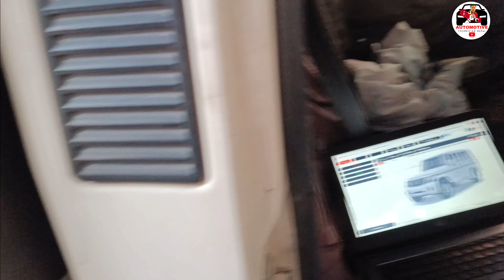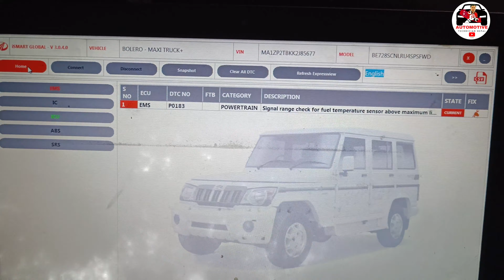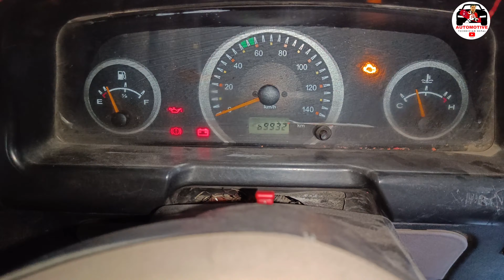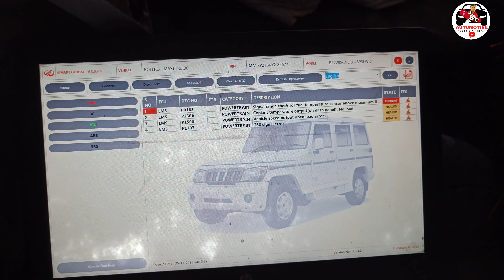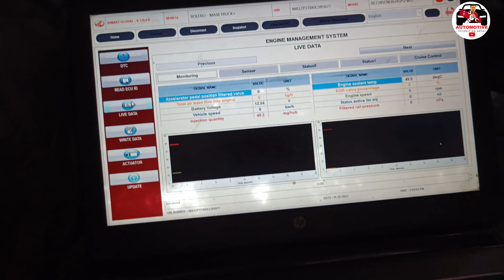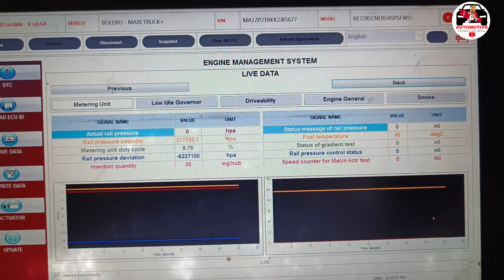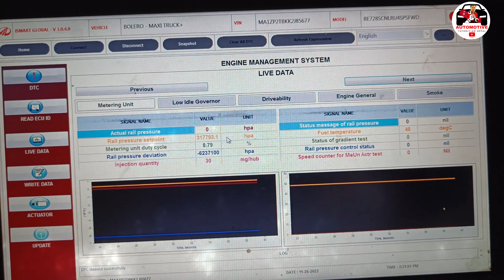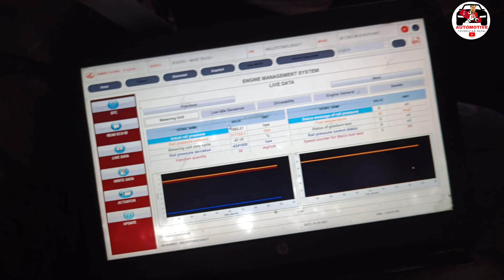mahindra Bolero Staring Problem p160a in Hindi | बिना स्क्यानर ठीक करें Automotive Technician Nepal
mahindra Bolero Staring Problem p160a in Hindi | बिना स्क्यानर ठीक करें Automotive Technician Nepal#mahindrascorpio

Yours Queries:

mahindra bolero starting problem bs4
p0183 signal range check for fuel temperature sensor above maximum limit
p0183 fuel temperature sensor mahindra bolero pickup
p0183 mahindra bolero pickup
p0183 mahindra scorpio
p160a coolant temperature output(on dash panel) no load
p160a mahindra pickup
p160a fault code mahindra
p160a coolant temperature output
mahindra bolero after service coolant temperature output
mahindra bolero after service starting problem
mahindra bolero service ke bad start nahi ho raha hai
mahindra bolero service ke bad starting problem
bolero pickup oil change ke bad starting problem
bolero pickup oil change ke bad kyo start nahin hota hai
bolero starting problem in hindi
bolero starting problem kohi fault code nahi aa raha hai
bolero starting problem engine check code nahi aa raha hai
p1500 bolero pickup
p1707 mahindra
p1707 mahindra bolero pickup
kya karan hai bolero servicing ke bad start nahin ho raha hai
kya karan hai bolero servicing ke bad start na hona
kya karan hai bolero oil changed ke bad start na hona
kya karan hai bolero filter changed ke bad start na hona
kya karan hai bolero fuel tank kholne ke bad start na hona
kholne
bolero pickup not starting
sensor bolero gadi starting problem
sensor bolero starting problem
sensor wala mahindra bolero starting problem solution
bolero starting problem kya check karna hai
bolero starting problem kya check karen
mahindra bolero self ok but not starting
महिंद्रा बोलेरो स्टार्टिंग प्रॉब्लम क्या कारण हो सकता है
Mahindra Bolero starting problem kya Karan ho sakta hai

Automotive Technician Nepal Nepali
About - welcome to my Automotive Technician Nepal YouTube channel.
My name is Ramesh Muktan I'm a vehicles technician...
मेरो यस channel मा automotive, vehicles, car, mother gadi,  repairing मर्मत सँग सम्बन्धित भिडियो videos हरु बनाउने छु  यदी हजुरहरू लाई मेरो यस चन्याल मन परेमा subscribe गरी च्यानल मा जोडिन सक्नुहुन्छ Thank you.